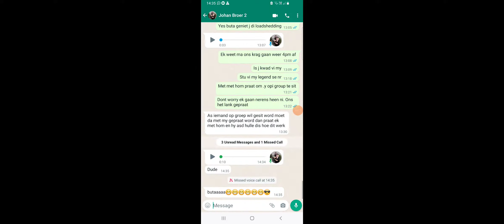PUBG part 6